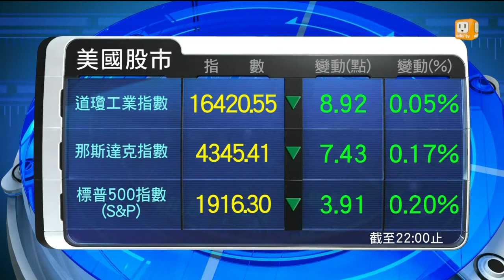【2014.08.06】歐美股市 -udn tv